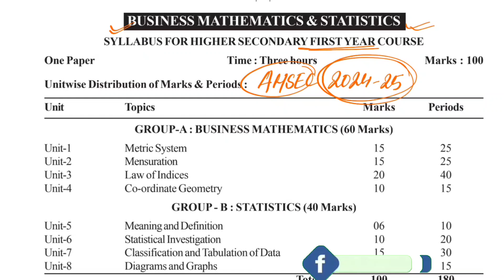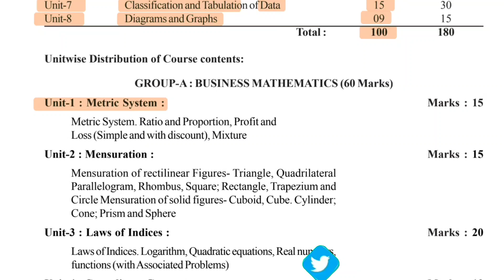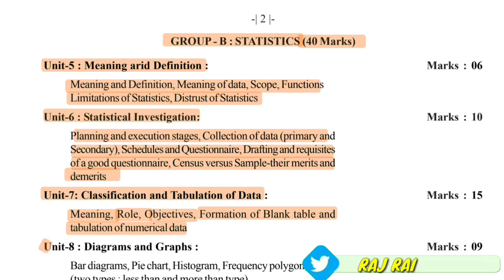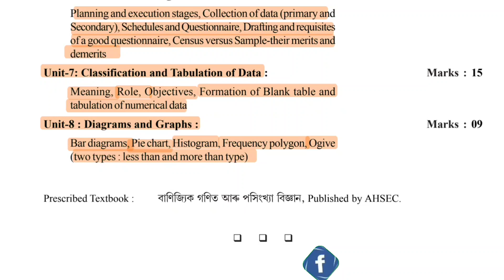hs 1st year business mathematics and statistics syllabus 2024-2025 ahsec|class 11 syllabus 2024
class 11  ahsec syllabus 2024-25 with blueprint